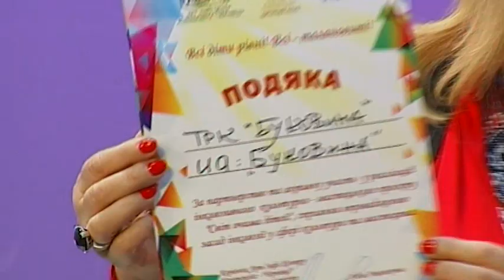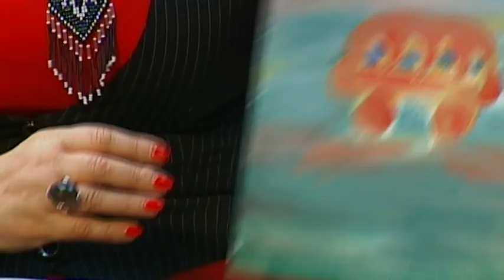Про проєкт «Світ очима дітей» Лідія Анциперова та Марія Жибчин